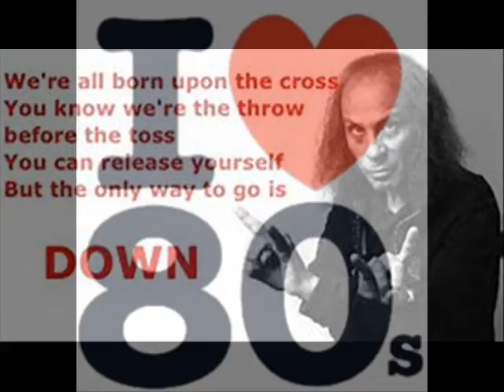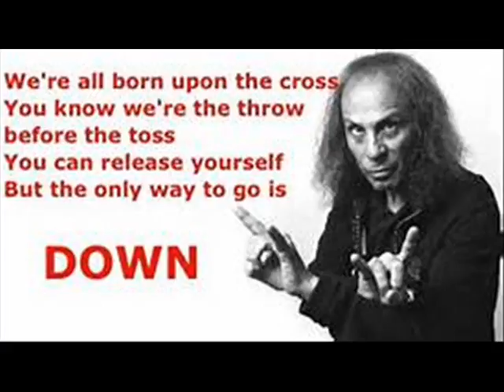Dio The Last in Line 1984